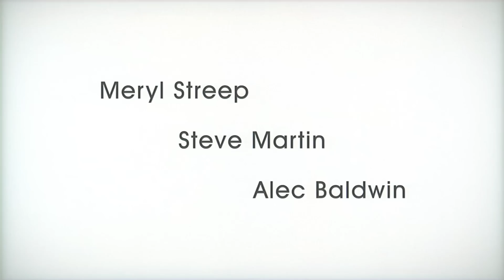Its Complicated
Regia di Nancy Meyers Con Meryl Streep, Steve Martin, Hunter Parrish, Alec Baldwin, John Krasinski, Lake Bell, Daryl Sabara, Rita Wilson, Mary Kay Place, Zoe Kazan

Jane (Meryl Streep), a dieci anni dal divorzio, si è dedicata con successo alla sua panetteria-ristorante e a mantenuto un buon rapporto con Jake, il proprio ex marito. Il giorno della cerimonia di diploma di uno dei figli, i due scopriranno di essere nuovamente attratti l'uno dall'altra. Le cose sono però complicate, perché Jake (Alec Baldwin) si è risposato. Come se non bastasse anche Adam (Steve Martin), architetto che sta ristrutturando la casa di Jane, si è innamorato di lei e si inserisce in questo un intricato triangolo amoroso.